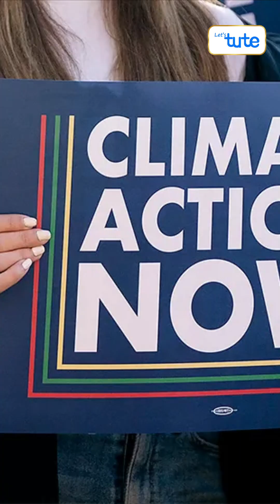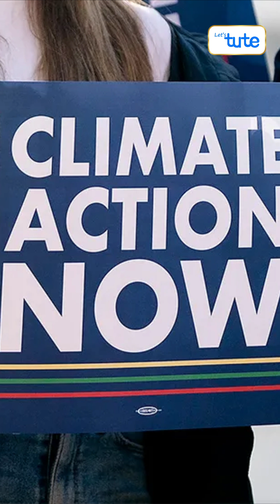The World's Glaciers Are Melting FASTER THAN EVER 😲 | Shocking New Report 2025 | Letstute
The Worlds Glaciers are melting at an alarming rate, Glaciers have lost over 6,500 billion tonnes of ice since 2000—that’s 5% of all glacier ice on Earth!
In just one year, we lose enough ice to meet the world’s freshwater demand for 30 years!

Watch the whole video to get more Knowledgeable  insights !

This video is made solely with the purpose of spreading awareness and educating the viewers. The information demonstrated and explained in the video are true to the best of our team’s knowledge and research. Nevertheless, if any error is committed, the same was never intended to be and is absolutely unintentional.